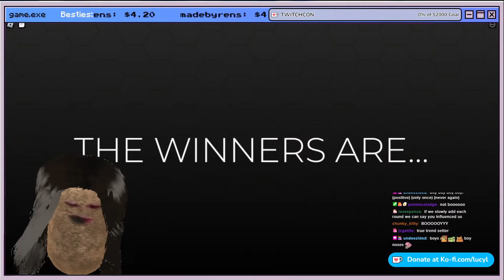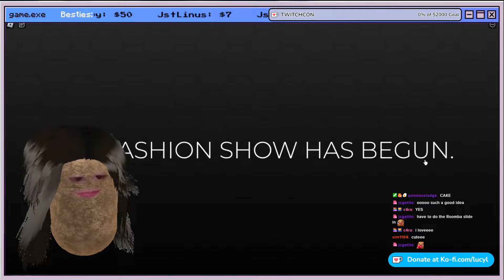SOME OF MY GOOFIEST LOOKS IN DTI ~ TWITCH HIGHLIGHTS